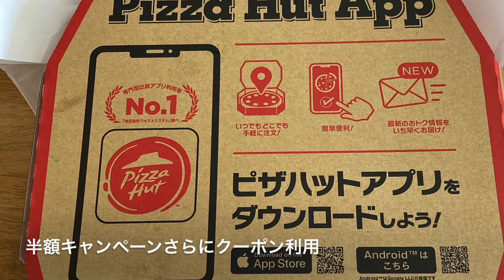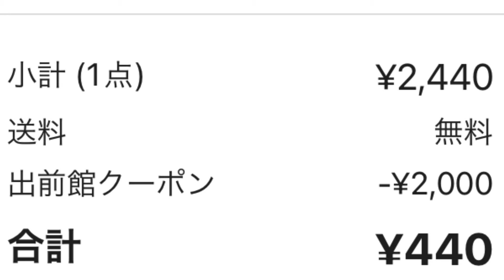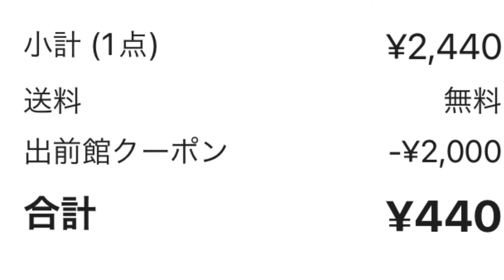出前館アプリ使ってみました！